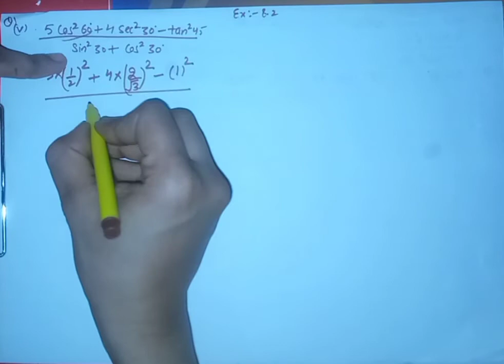MATHEMATICS,CLASS 10, CBSE,TRIGONOMETRY,CHAPTER 8,EXERCISE 8.2,QUES 1(v)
tan,sin cosec,sec,cot
cos
sin ,trigonometry,mathematics,cbse,class10,